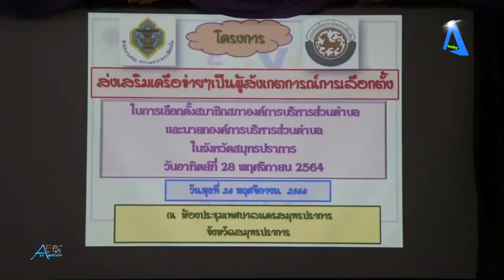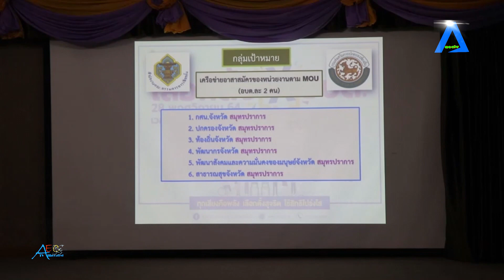กกต สป จัดกิจกรรมอบรมเครือข่ายพันธมิตร เพื่อช่วยเหลือและสังเกตการณ์การเลือกตั้ง ในการเลือกตั้ง อบต.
สำนักงานคณะกรรมการการเลือกตั้งประจำจังหวัดสมุทรปราการ จัดกิจกรรมอบรมเครือข่ายพันธมิตร เพื่อช่วยเหลือและสังเกตการณ์การเลือกตั้งสมาชิกสภาท้องถิ่นหรือผู้บริหารท้องถิ่น ในการเลือกตั้ง อบต. ที่จะเลือกตั้งในวันที่ 28 พฤศจิกายน 2564 นี้ tvonline tvstreaming #

         เมื่อวันที่ 24 พฤศจิกายน 2564 เวลา 9.00 น. ที่ห้องประชุมสภาเทศบาลนครสมุทรปราการ อำเภอเมืองสมุทรปราการ สำนักงานคณะกรรมการการเลือกตั้งประจำจังหวัดสมุทรปราการ จัดโครงการส่งเสริมให้เครือข่ายฯ ซึ่งสมัครใจปฏิบัติหน้าที่เป็นผู้ช่วยเหลือการปฏิบัติหรือเป็นผู้สังเกตการณ์การเลือกตั้ง กิจกรรมหลัก ศส.ปชต.และเครือข่ายพันธมิตร ช่วยเหลือและสังเกตการณ์การเลือกตั้งสมาชิกสภาท้องถิ่นหรือผู้บริหารท้องถิ่น โดยมีนายสมยศ อักษร ผู้ตรวจการเขตตรวจการที่ 1 สำนักงานคณะกรรมการการเลือกตั้ง เป็นประธานกล่าวเปิดโครงการ และนายวิรัตน์ เจริญวงศ์ ผู้อำนวยการสำนักงานคณะกรรมการการเลือกตั้งประจำจังหวัดสมุทรปราการ กล่าวรายงานวัตถุประสงค์การจัดโครงการฯ พร้อมด้วยผู้ตรวจการเลือกตั้งและผู้ช่วยผู้ตรวจการเลือกตั้งประจำจังหวัดสมุทรปราการ เข้าร่วมในพิธีเปิดโครงการฯ ในครั้งนี้
          สำหรับการจัดโครงการส่งเสริมให้เครือข่ายฯ ซึ่งสมัครใจปฏิบัติหน้าที่เป็นผู้ช่วยเหลือการปฏิบัติหรือเป็นผู้สังเกตการณ์การเลือกตั้ง กิจกรรมหลัก ศส.ปชต.และเครือข่ายพันธมิตร ช่วยเหลือและสังเกตการณ์การเลือกตั้งสมาชิกสภาท้องถิ่นหรือผู้บริหารท้องถิ่น มีวัตถุประสงค์คือ 1. เพื่อให้ความรู้และสร้างความเข้าใจเกี่ยวกับกฎหมาย ระเบียบ วิธีปฏิบัติในกระบวนการเลือกตั้ง ตลอดจนกระตุ้นการมีส่วนร่วมทางการเมืองของประชาชน ผ่านการสังเกตการณ์การเลือกตั้ง //2. เพื่อกระตุ้นให้ทุกหมู่บ้านรณรงค์ไม่ซื้อสิทธิ์ขายเสียง ทำให้เกิดการเลือกตั้งที่สุจริตโปร่งใส และเที่ยงธรรม และ 3. เพื่อป้องปรามการทุจริตการเลือกตั้ง รวมถึงการสังเกตการการลงคะแนน การนับคะแนน และการประกาศผลการนับคะแนน เพื่อให้การเลือกตั้งเป็นไปโดยสุจริตและเที่ยงธรรม หรือชอบด้วยกฎหมาย โดยมีกลุ่มเป้าหมายที่เข้าร่วมโครงการฯ เป็นเครือข่ายอาสาสมัครของหน่วยงานกรมส่งเสริมการปกครอง โดยผ่าน อบต.จำนวน 25 แห่ง และเครือข่าย ศส.ปชต.อีก 1 แห่ง รวมทั้งสิ้นจำนวน 52 คน ทั้งนี้เพื่อเป็นการเตรียมความพร้อมสำหรับการเลือกตั้งสมาชิกสภาท้องถิ่นหรือผู้บริหารท้องถิ่นในการเลือกตั้งองค์การบริหารส่วนตำบล หรือ อบต. ที่มีกำหนดการจัดเลือกตั้ง ในวันอาทิตย์ที่ 28 พฤศจิกายน 2564 ที่จะถึงนี้